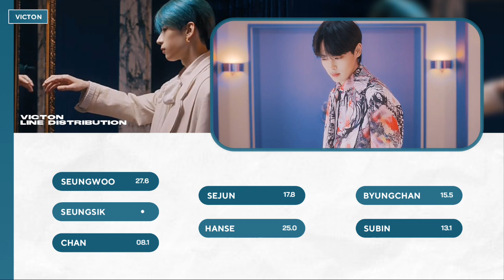VICTON - 'Flip A Coin' | Line Distribution